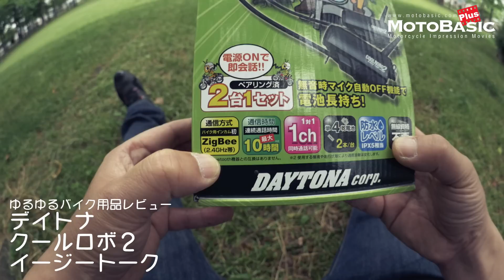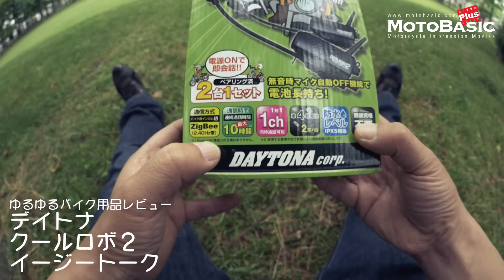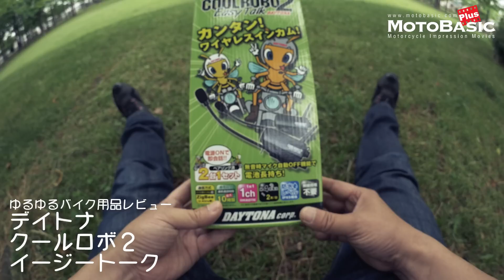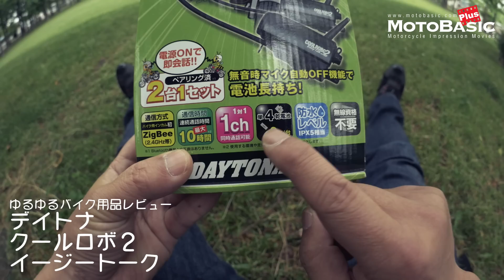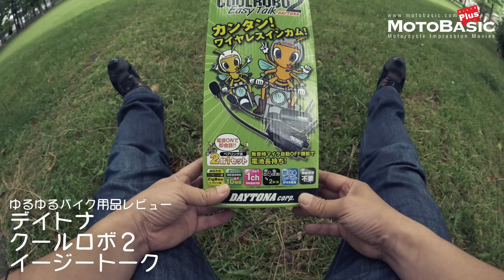ゆるゆるバイク用品レビュー「デイトナ(DAYTONA) COOLROBO イージートーク2」開封編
長らく放置していたMotoBasicのサブチャンネル「MotoBasic Plus」ですが、今後はビデオブログ的な内容でゆる～く更新していこうと思ってます。
で、先日の高尾山の映像に引き続き、今回はバイク用品のレビューをユルユルでお送りします。

ご紹介するのはデイトナさんが販売している「デイトナ(DAYTONA) COOLROBO イージートーク2」です。
いわゆるワイヤレスのインカムです。ダラダラとしゃべってますが興味がある方はご覧ください。

※ユルすぎてタイトル字幕で早速製品名を間違えてます。正しくは「COOLROBO イージートーク2」ということらしいです。すんませ～ん。